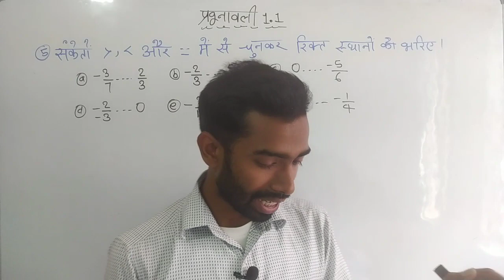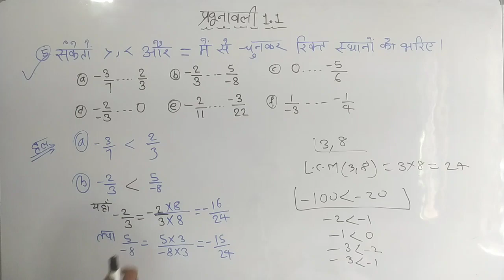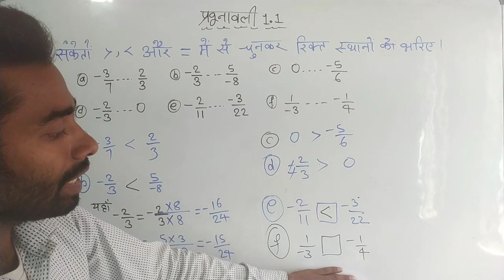pen free maths || trick se || class 8th jcert exercise 1.1 question number 5 hindi me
class 8th maths // exercise 1.1 question number 5 // hindi me